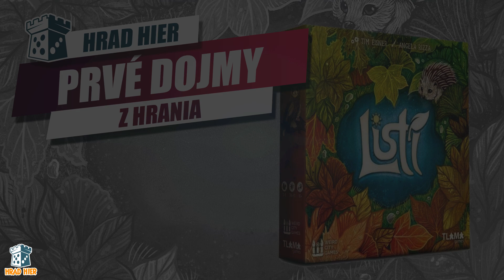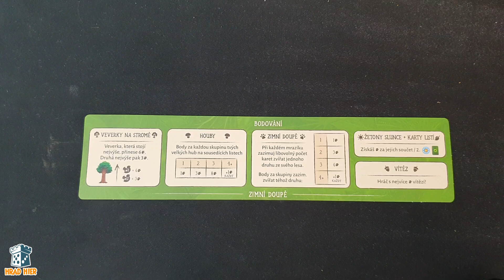Listí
Ľubo, Ivo a Mirka zdieľajú svoje prvé dojmy zo spoločenskej hry Listí od Tlama Games.

00:00 - Úvod
00:21 - Predstavenie
02:00 - Prvé dojmy